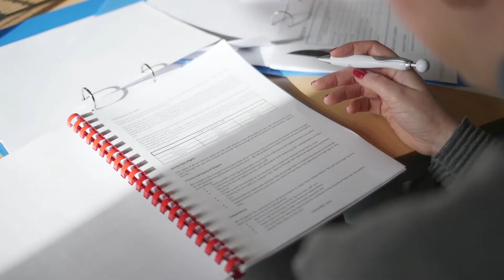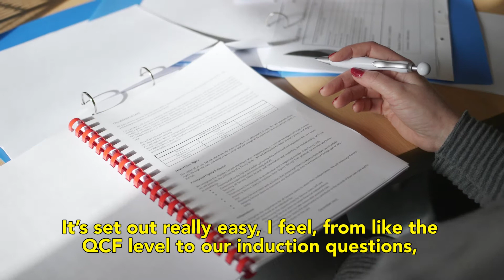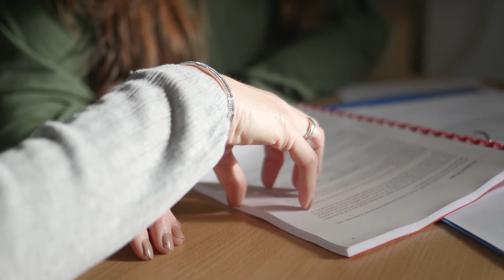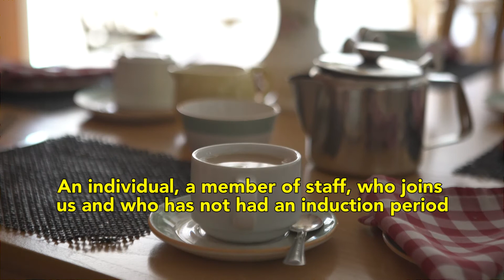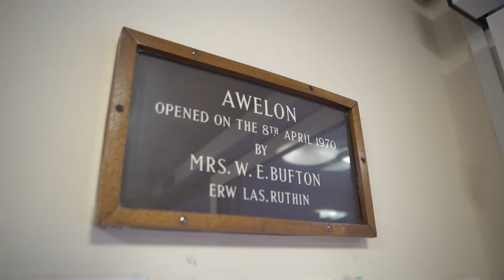The benefits of a good induction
Social care workers, those responsible for delivering induction, managers, carers and people who use services explain the importance of a good, robust induction. They explain the benefits that this can have on the worker, the setting as well as people who use services.